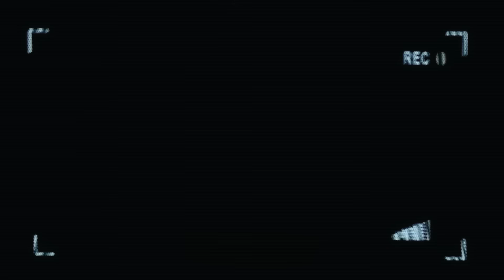DROELOE x IMANU - CATALYST (Official Music Video)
DROELOE x IMANU - CATALYST (Official Music Video) [UKF Release] 🔊

& enable notifications 🔔